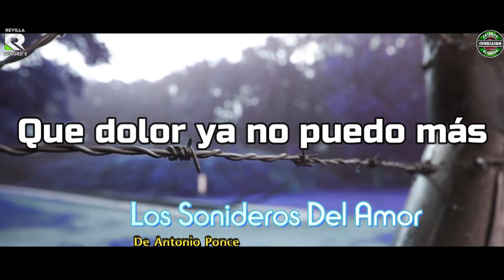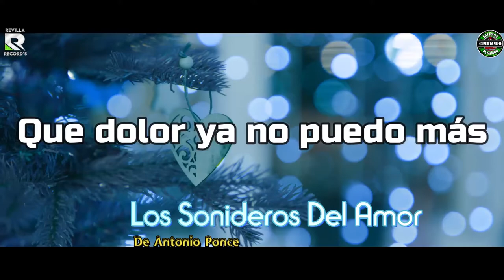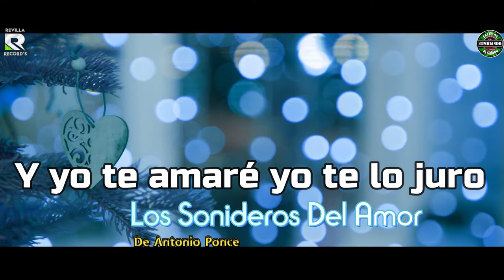NI CON LA MUERTE PODRE OLVIDARTE -LOS SONIDEROS DEL AMOR - CUMBIA SONIDERA PERUANA